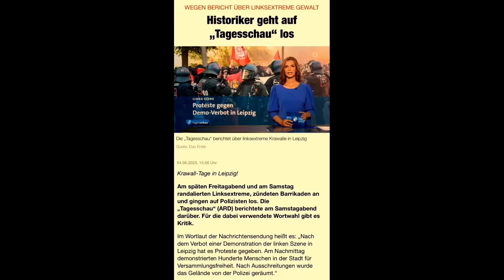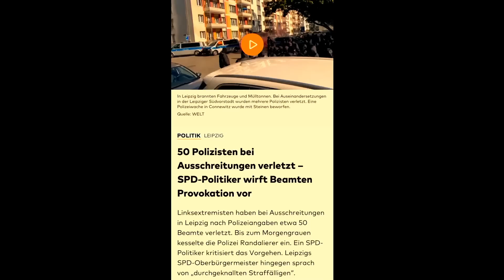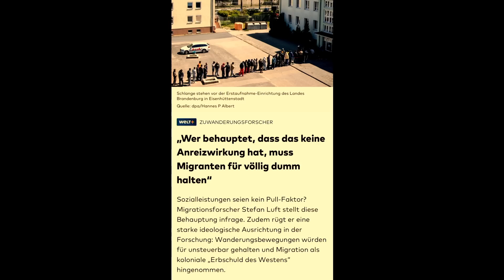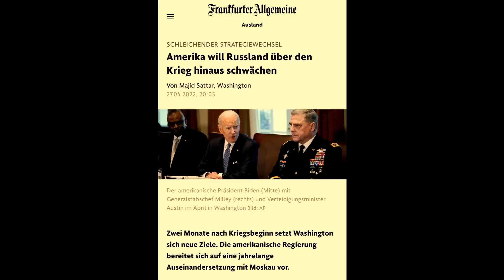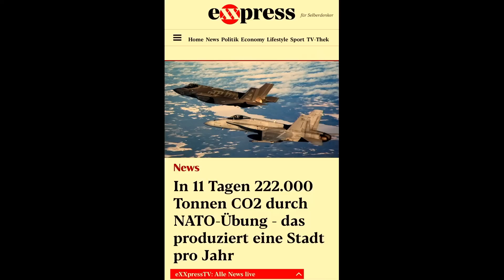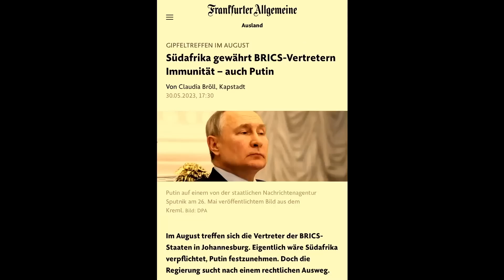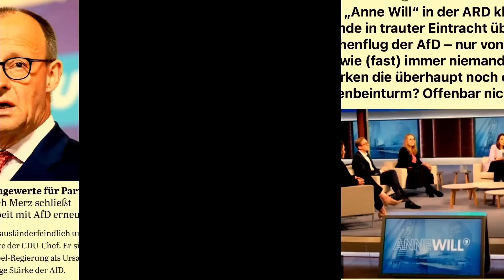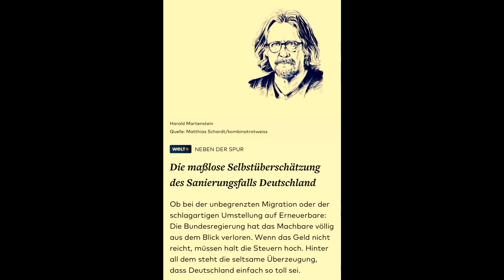Ende der Fahnenstange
Peter Weber im Interview mit Daniel Matissek, Journalist & Publizist
Bitte verbreitet dieses Video auf all euren Kanälen

Herzlichen Dank!